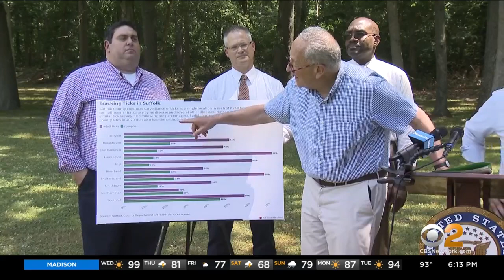Long Island Leading Country In Tick-Borne Illnesses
Long Island is leading the country in tick-borne illnesses this season, and now there's a new effort to push for federal dollars to fight Lyme disease; CBS2's Jennifer McLogan reports.